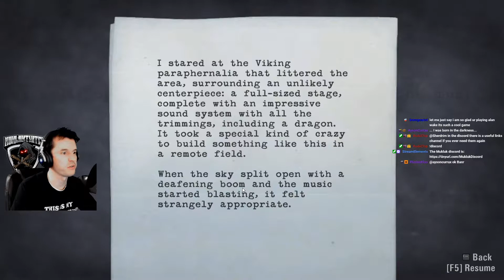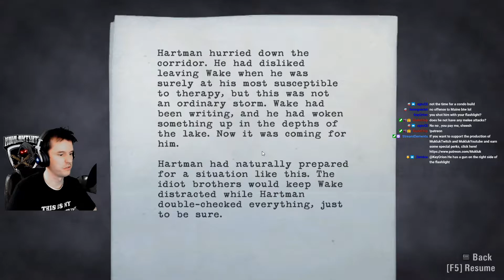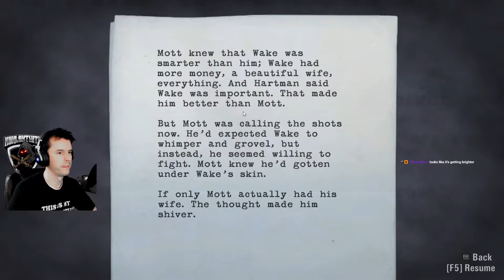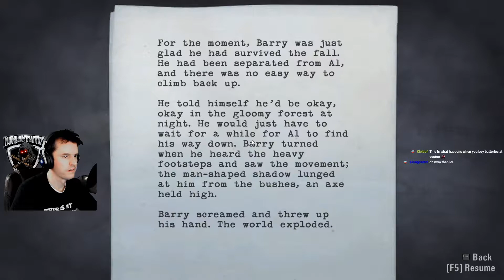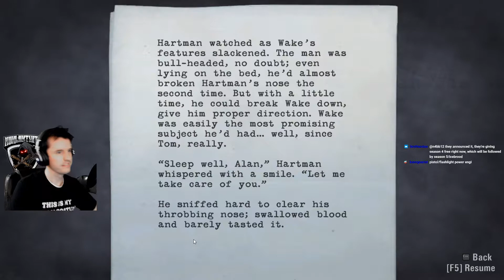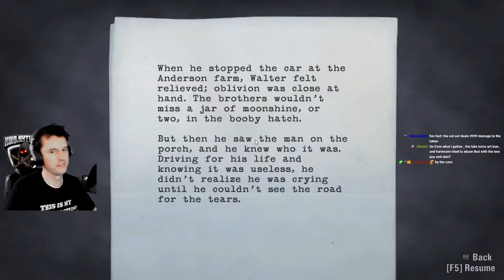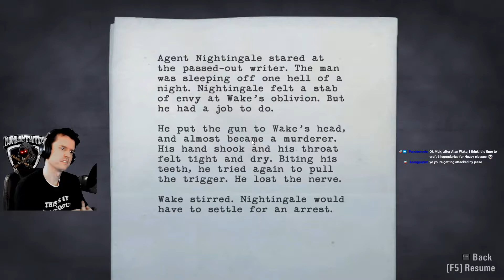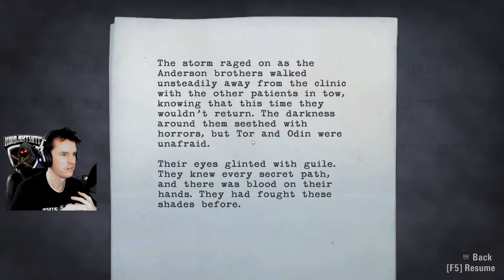Mukluk Plays Alan Wake Part 14